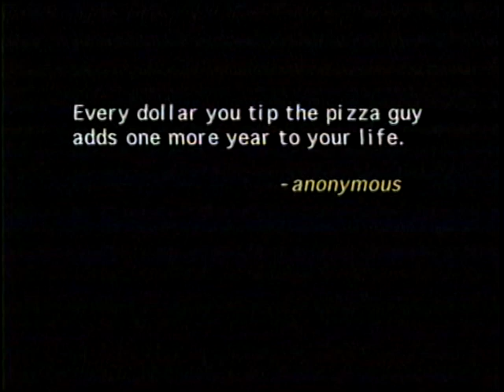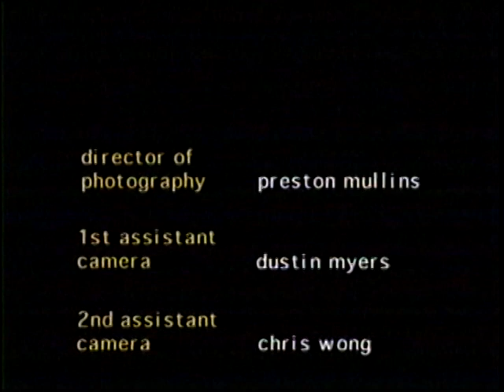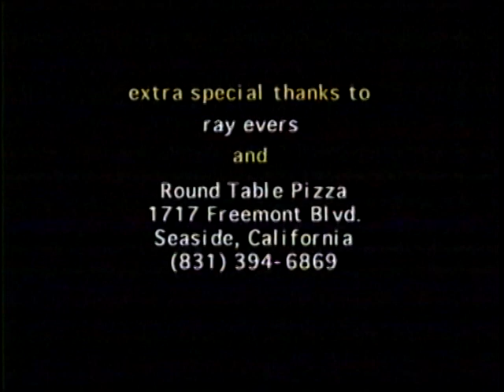THE PIZZA MOVIE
Here is a short film my fellow TAT majors and I created at California State University Monterey Bay. This was shot on 16mm film. It was made back when the school as well as the Teledramatic Arts and Technology Department were very new. This is from a VHS copy, unfortunately.